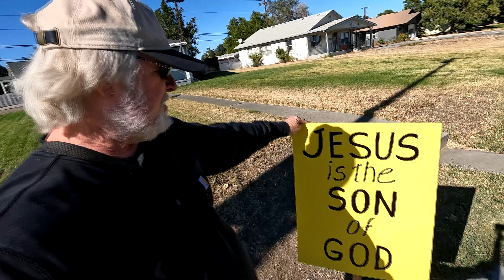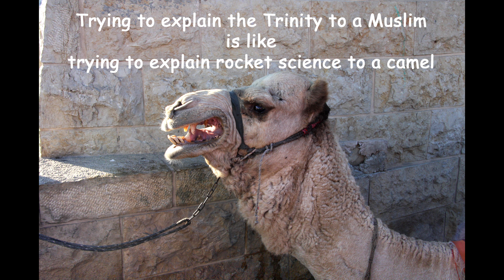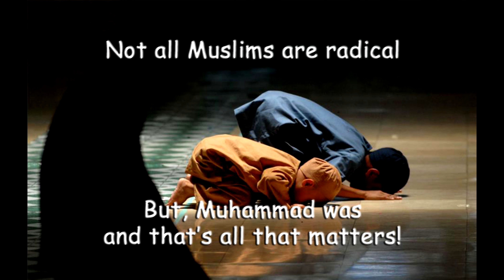Jews and Muslims need Jesus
Dale and Peggy Brown doing outreach on the streets explaining the logic behind some of their signs.
  Growing up in a small town, I ventured into the perilous and confusing arena of the occult. Later, as a Christian, I was thrust headlong into a much broader view of religion through Biblical apologetics and the life experience of missionary outreach among a variety of denominational traditions. In effort to understand and meet the needs of people from different cultures and religious backgrounds my wife, Peggy, and I have always tried to find some form of practical application to what we have studied. In 1989 we traveled with a medical missionary team made up of an assortment of Christian denominations to Haiti with Peggy serving as the dentist. To get a glimpse at the mind of Islam we listened to the Muslims and Christians debate at “Speaker’s Corner” in London’s Hyde Park in 1988. On the Alaska/Canadian coast we have logged thousands of miles on boats exploring remote towns and villages. Several road trips across the United States put us in Mormon fundamentalist towns where polygamy is still a part of that “old time” religion. We have been to Jehovah’s Witness conventions, Bahai Faith meetings, Muslim Mosques, Buddhist temples and Mormon testimony meetings. Dale